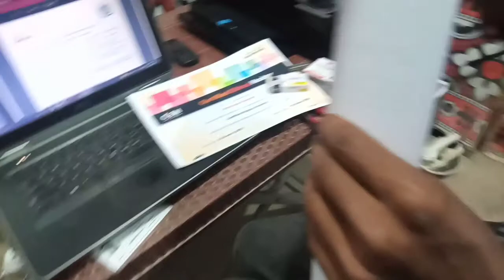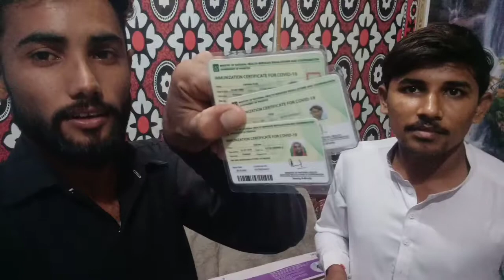First Day of My Printing Work in office ❤️💕🌹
Krishna Gi ki Kirpa Se:
We have started our little business today was our first day!

We are providing These Services!

❤️Sain Computer Communication ♥️

✅Covid Cards
✅Online form Registration
✅Online University form Registration
✅Scholarships forms
✅Photo editing
 Also Some more Services are available here.

Keep supporting guys need your suppor just